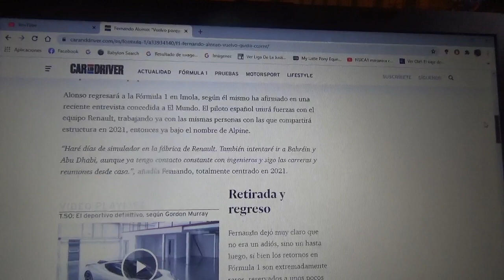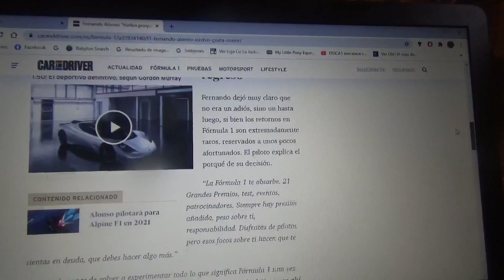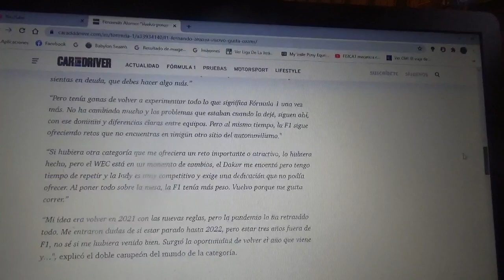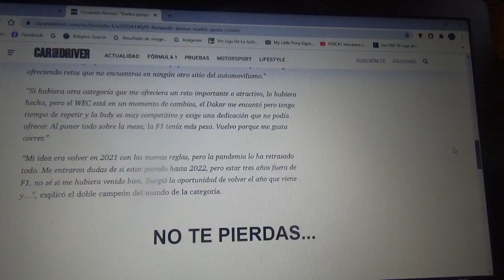Fernando Alonso asegura: "Vuelvo porque me gusta correr"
Para la siguiente Temporada 2021 de la Fórmula 1 el corredor español regresará al Gran Circo y competirá para el equipo Renault que para dicho año tendrá el nombre Alpine F1 Team